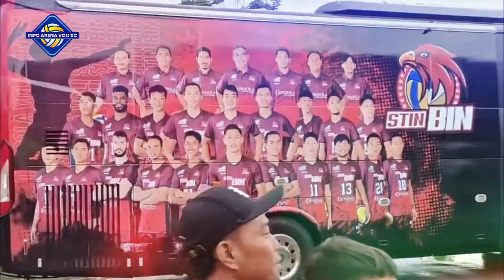ANCAMAN TERBESAR JKT LAVANI🔴GUNAKAN STRATEGI PAMUNGKAS, STIN BIN OPTIMIS GULINGKAN LAVANI❓BAKAL KEOK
Halo PECINTA INFO ARENA VOLI! Semoga dalam kabar yang baik! Tim voli putra Jakarta STIN BIN sukses memuncaki klasemen sementara Proliga 2023 dengan 13 poin, Sabtu 14 Januari, setelah mengalahkan Jakarta Pertamina Pertamax dengan skor 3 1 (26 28, 25 22, 25 20, dan 25 23).

SELAMAT DATANG DI CHANNEL INFO ARENA VOLI YANG SELALU MEMBERI INFORMASI UPDATE DAN MENARIK.